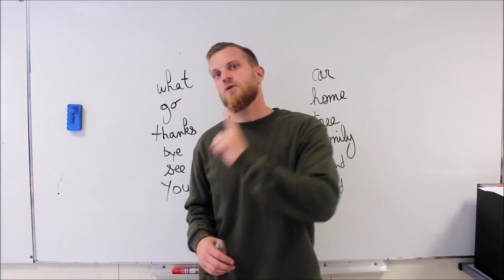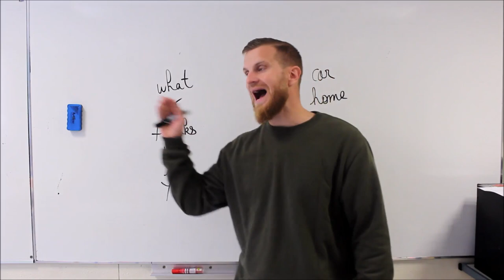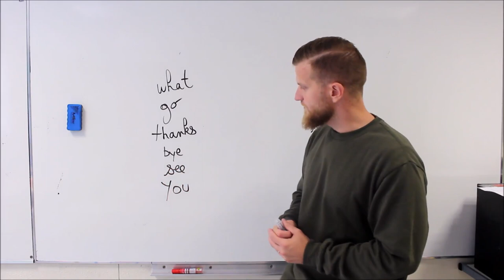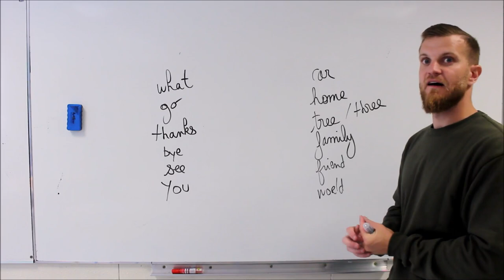12 mots anglais pour débutants (partie 2)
Tes 21 conseils et astuces pour devenir bilingue Français-Anglais et progresser dès maintenant! Quel que soit ton niveau en anglais.

(15 vidéos 6 PDF, du concret et du pratique. C'est le résultat de mes 10 années d'expériences d'enseignement.)

et bien d'autres conseils!!! 2 heures de formation offerte!

Télécharge gratuitement tes 21 conseils et astuces pour devenir bilingue quel que soit ton niveau en anglais!

A propos de cette vidéo: 12 mots anglais pour  débutants partie 2!
what=quoi
go=aller
thanks=merci
bye=au revoir
see=voir
you=vous/toi
car=voiture
home=maison
tree=arbre
family=famille
friend=amis
world

Tout commence par les 21 conseils et astuces pour devenir bilingue à télécharger Quel que soit ton niveau en anglais, nous aidons les francophones à devenir bilingue en anglais!

Tutoriel d'anglais
apprendre l'anglais sur youtube
mots anglais pour débutants
apprendre à parler anglais
débutant en anglais
cours d'anglais débutant
devenir bilingue
anglais facile
comprendre l'anglais
comprendre les anglais
astuces anglais